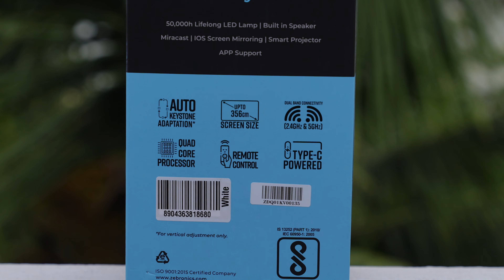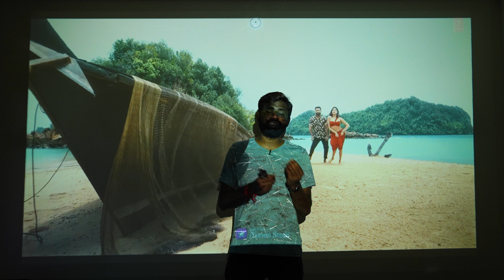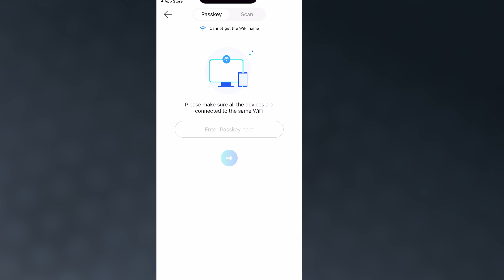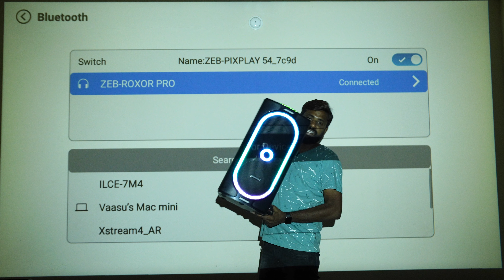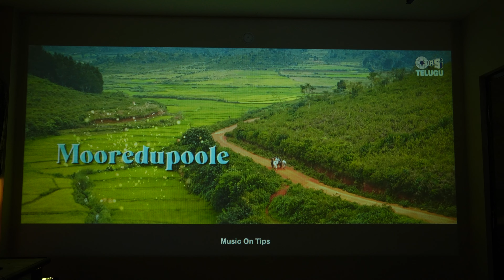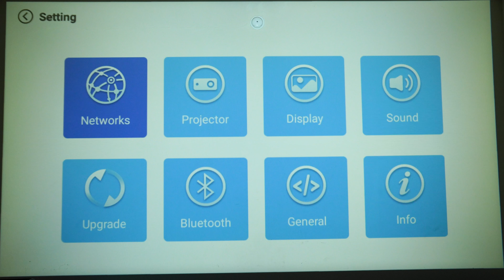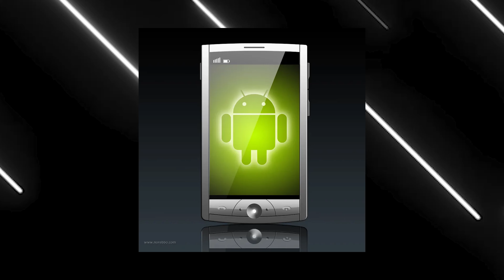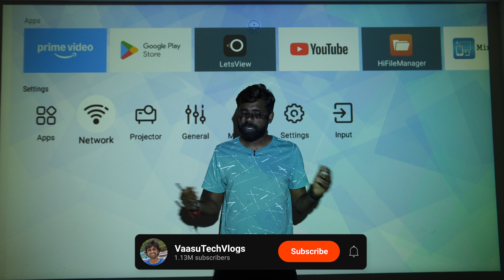This Is The Best Budget Projector For Just 10,999/- 🤯|| In Telugu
The Zebronics Pixaplay 54 is a compact, feature-packed projector designed to elevate your home entertainment experience. Whether you're streaming movies, gaming, or giving presentations, this projector delivers sharp visuals and vibrant colors, making it a versatile addition to any setup. The Pixaplay 54 offers an easy-to-use interface, multiple connectivity options, and supports HD resolution, ensuring clear and immersive visuals. Its portability and sleek design make it perfect for home, office, or travel. Ideal for users seeking a budget-friendly projector with great performance and convenience.

Almost Every Day I Will Upload a New Video & It is All About Mobile Phones, Smartphones, Tabs, Smartwatches, Computers, the Latest Gadget Happenings, and many more